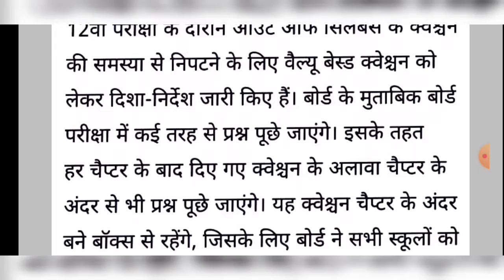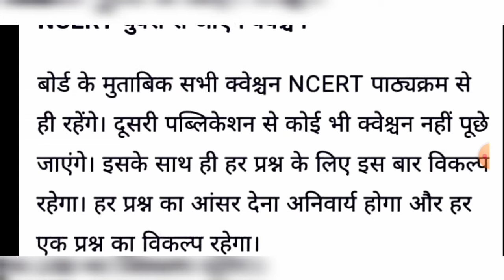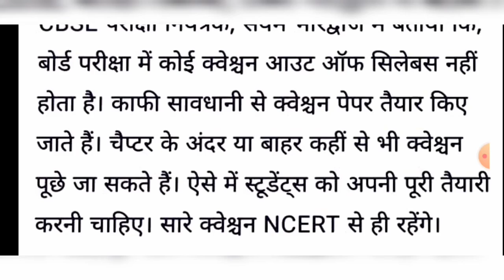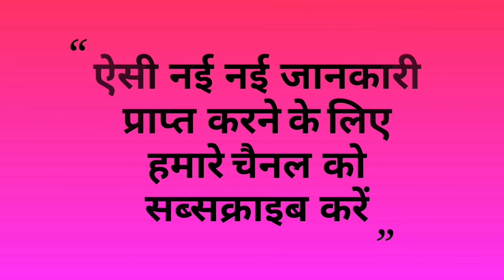CBSE LATEST NEWS|CBSE LATEST NEWS FOR CLASS 12 2020|CBSE LATEST NEWS FOR CLASS 10 2020|CBSE UPDATE